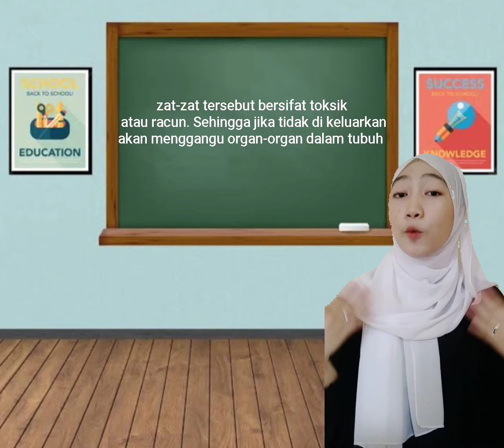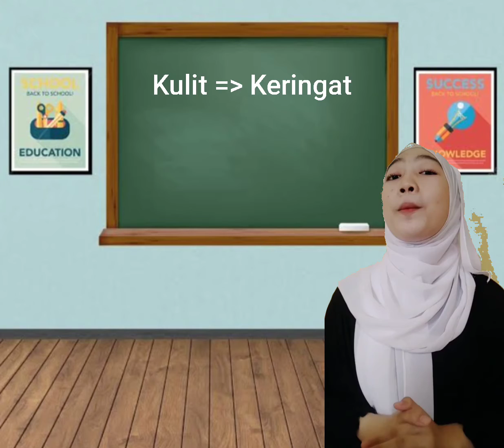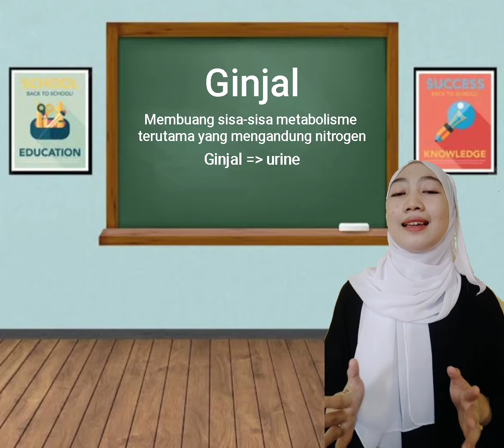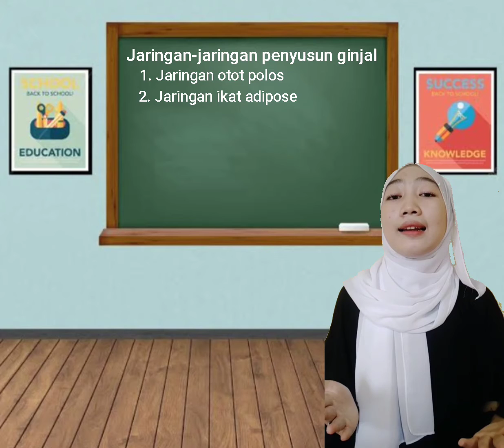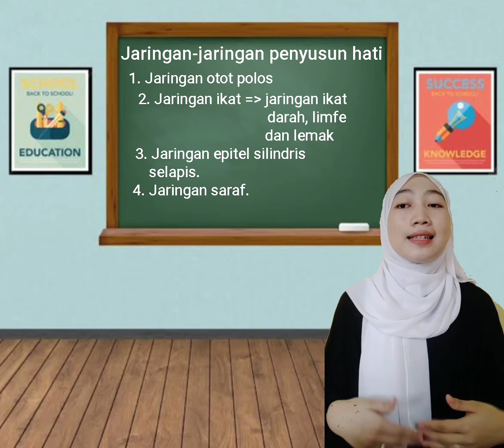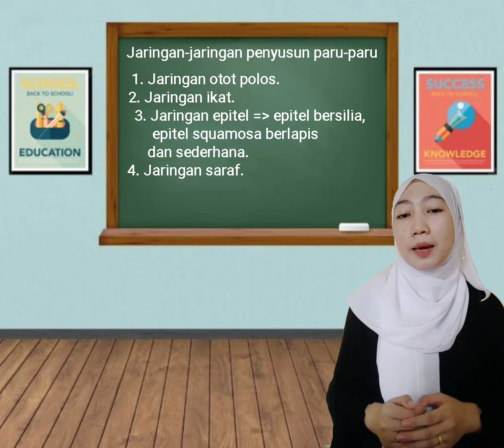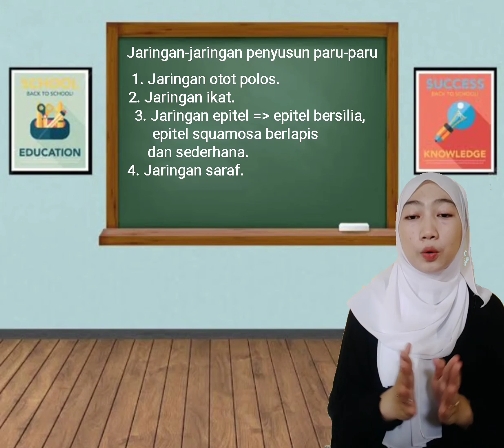Jaringan-jaringan penyusun organ sistem ekresi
Selama pandemi walaupun sekarang masih rumah aja, jangan lupa belajar dengan semangat yaaa